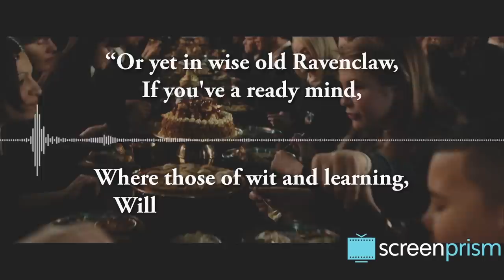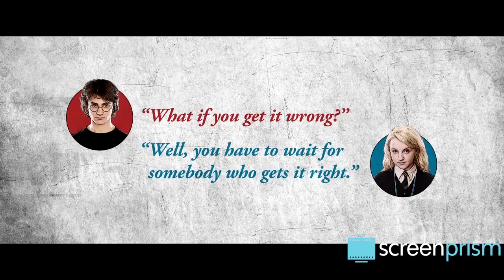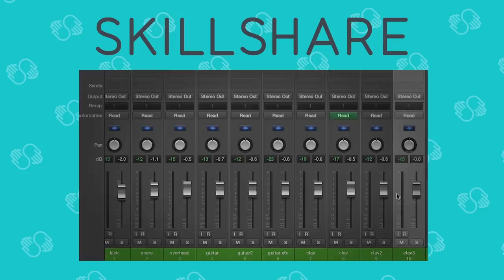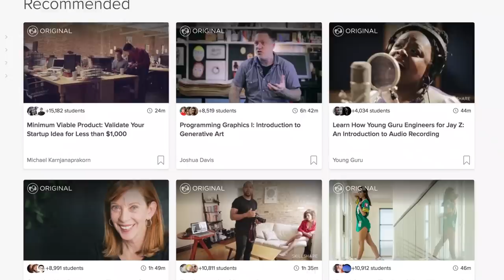Harry Potter: Think Like a Ravenclaw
| We can all use a little magical thinking in our lives -- and that's why we should think like a Ravenclaw. Plus, find out which non-Harry Potter characters we're sorting into Ravenclaw house.